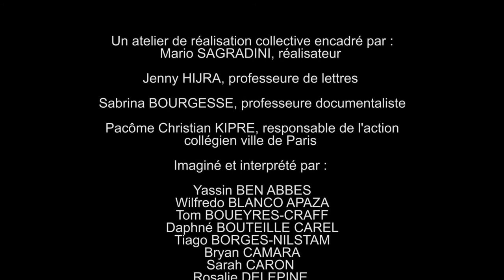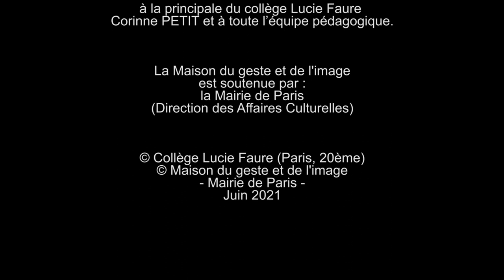L'Hair du temps - Court-métrage 2020-2021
L'Hair du temps, court-métrage cinématographique réalisé durant l'année scolaire 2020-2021 par la classe de 3èmeD du collège Lucie Faure
Film réalisé avec l'aide de la Maison du Geste et de l'Image